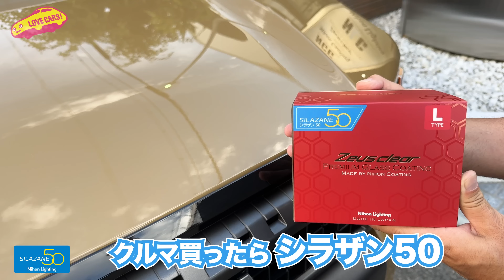【カッコ良い】ソルテラ ラブカーズ号 と アウトバック アクティブブラックベースのアクセ装着モデルを 河口まなぶが紹介！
【動画スポンサーご希望の方⬇︎】

SUBARU SOLTERRA ET-HS

主要諸元

全長×全幅×全高 : 4690×1860×1650mm
ホイールベース : 2850mm
車両重量 : 2030kg
乗車定員 : 5名

原動機
フロントモーター
型式 : 1YM
定格出力 : 59kW
電動機種類 : 交流同期電動機
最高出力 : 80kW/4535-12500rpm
最大トルク : 169Nm/0-4534rpm

リアモーター
型式 : 1YM
定格出力 : 59kW
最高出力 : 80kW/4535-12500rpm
最大トルク : 169Nm/0-4534rpm

バッテリー種類 : リチウムイオン電池
バッテリー容量 : 71.4kWh

交流電力消費量 : 148Wh/km(WLTCモード)
一充電走行距離 : 487km(WLTCモード)

駆動方式 : AWD(常時全輪駆動)

装着タイヤ : TOYO TIRES OPEN COUNTRY A/T Ⅲ
タイヤサイズ : 235/65 R17(フロント/リア)

SUBARU LEGACY OUTBACK
FIELD GEAR PACKAGE

主要諸元

全長×全幅×全高 : 4870×1875×1675mm
車両重量 : 1690kg
乗車定員 : 5名

エンジン
型式 : CB18
種類 : 水平対向4気筒
総排気量 : 1795cc
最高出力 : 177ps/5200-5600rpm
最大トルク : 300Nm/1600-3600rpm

燃料消費率 : 15.8km/ℓ(WLTCモード)

パッケージ内容
ドアミラーカバー Deco-Boco Black塗装(3万6080円)
カーゴステップパネル Deco-Boco Black塗装(3万3880円)
フロントグリル(6万4900円)
フロントバンパーデカール(2万3650円)
ピラーデカール(1万670円)
リアゲートデカール(2万9920円)
通常合計価格 : 19万9100円 →→ パッケージ価格 : 17万9850円

【トートやステッカーなど】LOVECARS!グッズはこちらから！